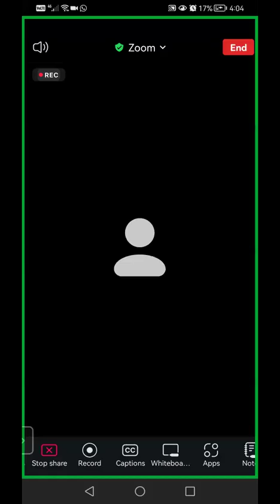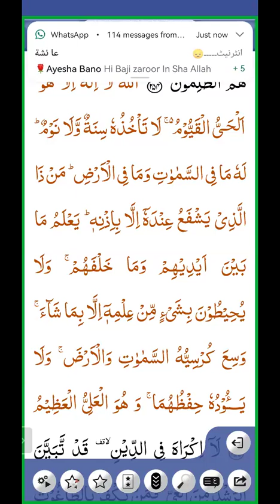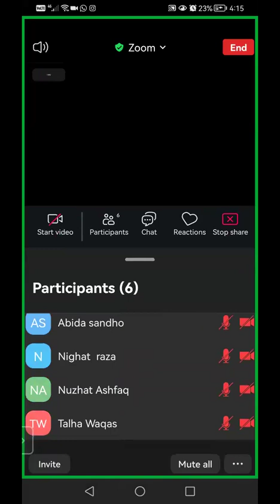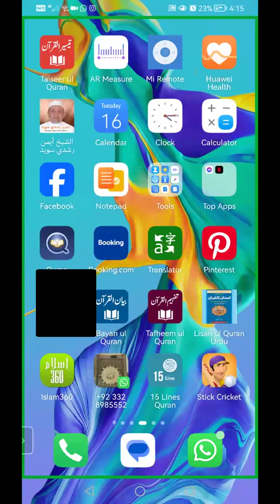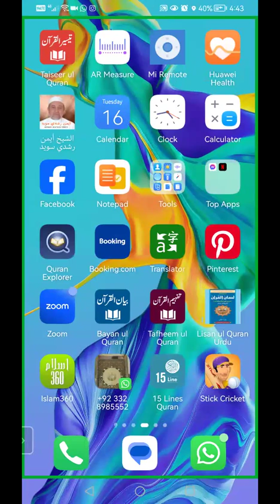Ayat Alkursi ka mukhtasar maani mp4